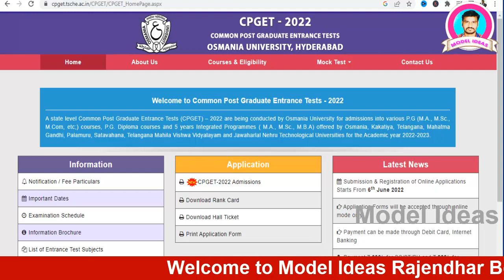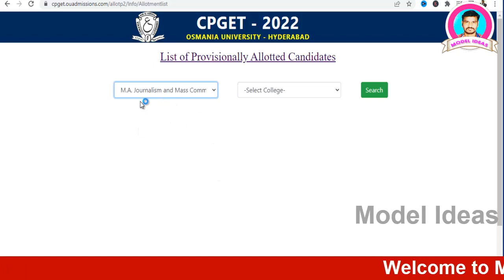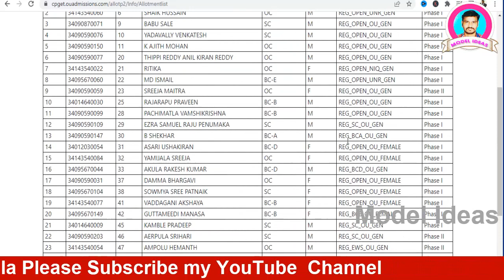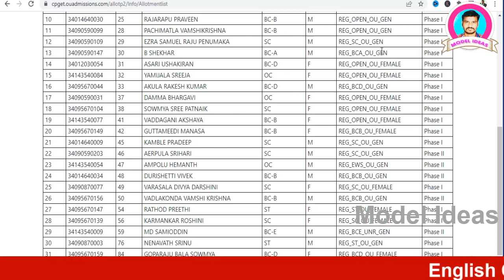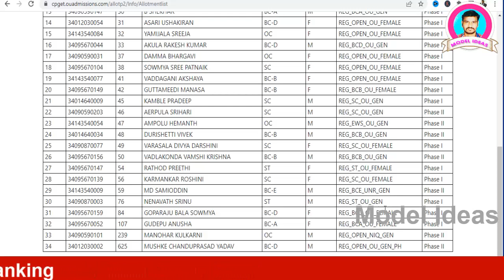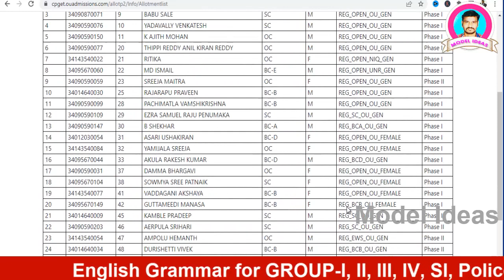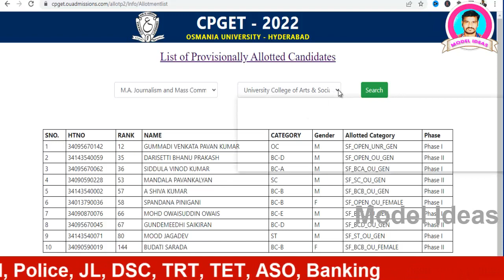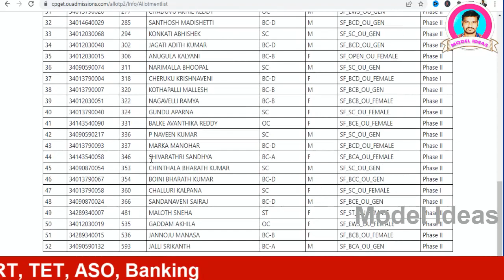PG MCJ Cut Off OU |Mass Communication and Journalism|CPGET|MCJ Syllabus and Papers||Model Ideas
Hi Friends...

1) Promotion of Your Business
2) Promotion of Your APPS
3) Promotion of Your Institutes
4) Promotion of Your Websites/YouTube Channels